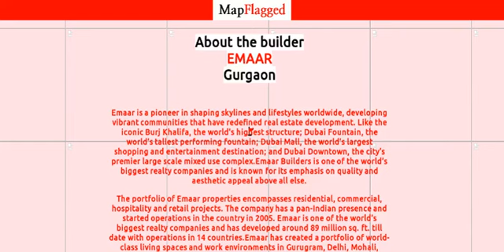Emaar Vaikunth by Emaar | Jaipur, India | MapFlagged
Emaar Vaikunth is a budget friendly Project located in Mahapura, Jaipur West . The total area in which Emaar Vaikunth has been built is 12.08 acre. This project has been developed by Emaar who are one of the reputed developers in the Jaipur. The Project current status is Ready to Move. It has 134 Units

Following is the detail of Emaar Vaikunth, a project by Emaar

Emaar Vaikunth : Jaipur, India with the price structure:
2718 Sq. at 46.00 Lac having area
2385 Sq. at 44.90 Lac having area
1800 Sq. at 33.90 Lac having area